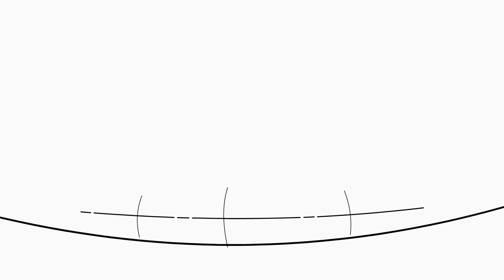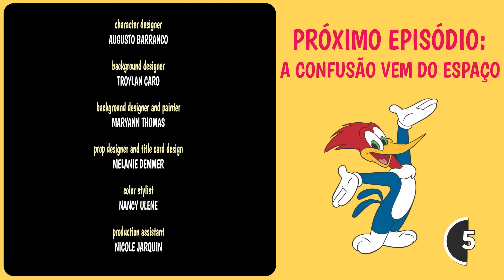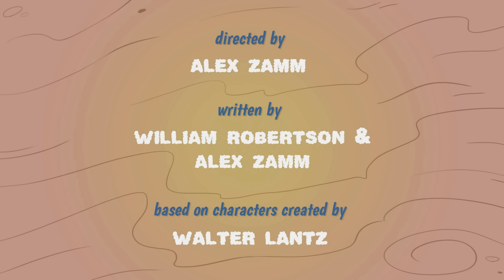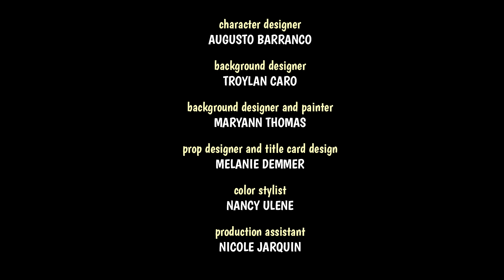Brigando pelo último presente | Pica-Pau em Português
Quando resta apenas uma unidade na loja, Pica-Pau e Leôncio entram em uma batalha épica pelo novo console de jogos.